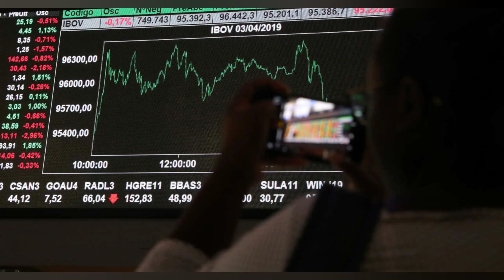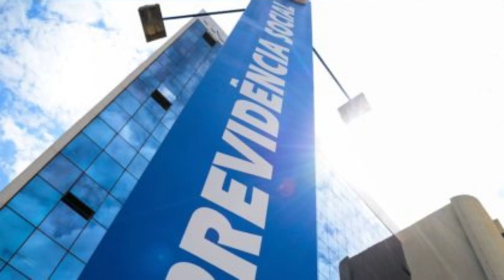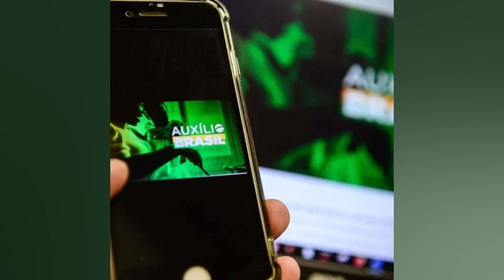APERTO MONETÁRIO NO MUNDO COMEÇA A AFETAR ATIVOS BRASILEIROS. DIZ RIO BRAVO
Por José de Castro SÃO PAULO (Reuters) – O “incerto” ciclo de aperto monetário nos Estados Unidos começa a mostrar seu efeito “convencional” nos mercados brasileiros. aumentando a pressão sobre os ativos locais. avaliou a Rio Bravo. notando desvalorização do real e queda do Ibovespa após uma sequência positiva e destacando que localmente a inflação deverá ser o “grande tema”. O Ibovespa cai 5.8% desde os picos acima de 121 mil pontos alcançados em 5 de abril. Nessa mesma data. o dólar à vista rompeu o piso de 4.60 reais. mas desde então retomou fôlego e se valoriza perto de 2% no período. marcado lá fora pelo endurecimento da tônica do banco central norte americano contra uma inflação nas máximas em 40 anos. Mesmo enquanto o Fed já discutia elevar os juros. os mercados domésticos chegaram a mostrar força. apoiados na escalada das commodities na esteira da guerra na Ucrânia. “Os apertos monetários no exterior começaram a fazer mais efeito aqui. principalmente o Fed”. disse a Rio Bravo em texto de análise de cenário. “O efeito neste ciclo incerto da política monetária americana parece estar tomando a sua forma convencional: como uma pressão negativa para a situação doméstica. Dito isso. é preciso olhar atentamente para os próximos passos do Fed”. completou. Sobre os temas mais locais. a Rio Bravo apontou que a inflação tem surpreendido para cima. o que leva os economistas da casa a crer que o ciclo de aperto monetário por aqui terminará apenas em junho com a Selic em 13.25%. ante taxa atual de 11.75%. A atividade econômica tem mostrado quadro “mais confortável” que o antecipado. mas os economistas fazem ressalvas: “Mesmo com a economia melhor do que o previsto. continuamos a acreditar em uma desaceleração nos próximos meses. causada especialmente pelos dados ruins da renda. que seguem se deteriorando com a alta inflação.” A situação fiscal. descrita pelos economistas da Rio Bravo como “confortável”. ainda esbarra em riscos de populismo no horizonte que não se dissiparam e tem pela frente maior pressão por reajustes salariais do funcionalismo. No geral. a guerra e os apertos monetários ainda se colocam como as principais pressões externas para a economia brasileira. disse a Rio Bravo. “Dessa forma. o mercado nacional deve se manter atento aos desenvolvimentos dessas questões no exterior. Das idiossincrasias internas. eleições devem aos poucos ganhar força no debate. dividindo. assim. as atenções do mercado com o cenário fiscal brasileiro. O grande tema. entretanto. deve ser a inflação. com o mercado esperando sinais de desaceleração dos preços.” Veja também